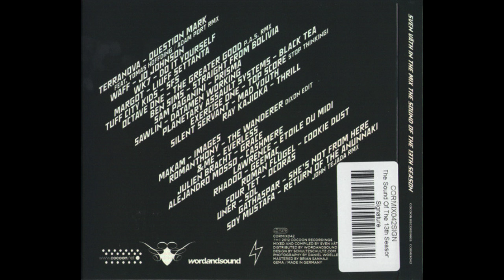Sven Väth - The Sound Of All Seasons 11-14 Part3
00:00 11th 2010 Party Animals CD1
1:16:34 11th 2010 Party Animals CD2
2:34:57 12th 2011 Cocoon Heroes CD1
3:54:15 12th 2011 Cocoon Heroes CD2
5:13:34 13th 2012 Into The Magic CD1
6:28:40 13th 2012 Into The Magic CD2
7:45:59 14th 2013 Cocoon Ibiza CD1
9:01:05 14th 2013 Cocoon Ibiza CD2